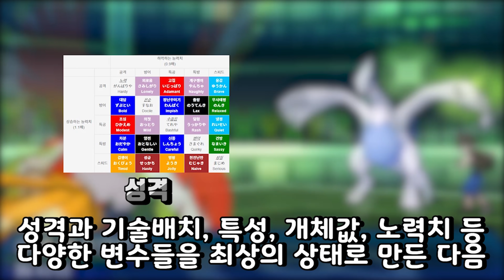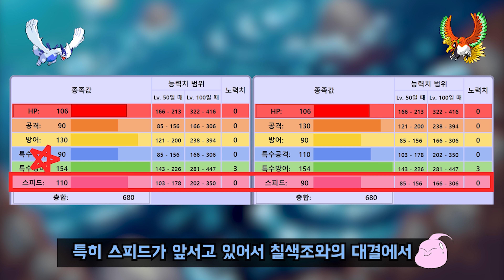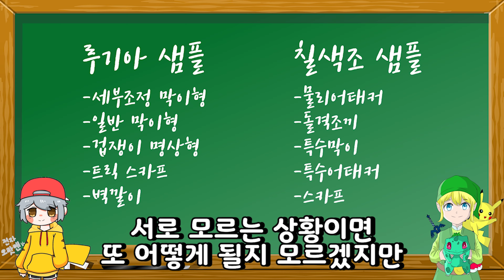칠색조 vs 루기아 진짜로 싸우면 누가 이길까? - [전자오랏맨]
이번 영상에서는 칠색조와 루기아가 실제로 배틀을 하게 된다면 누가 이기는 지에 대해서 알아봤습니다.

2세대의 전설의 포켓몬들과의 싸움에서 유리한 포켓몬은 과연 누구일까요?

배경음악
vs칠색조(pokemon heart gold/soul silver - vs Ho-oh)
포켓몬센터(pokemon heart gold/soul silver - pokemon center)